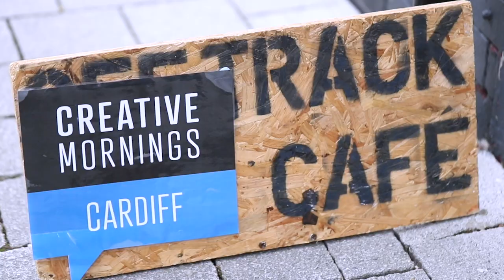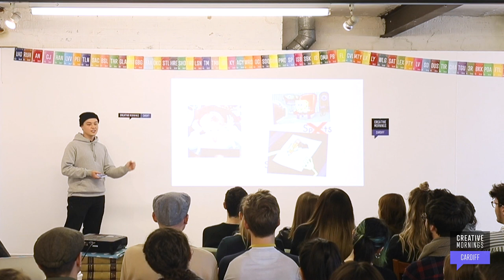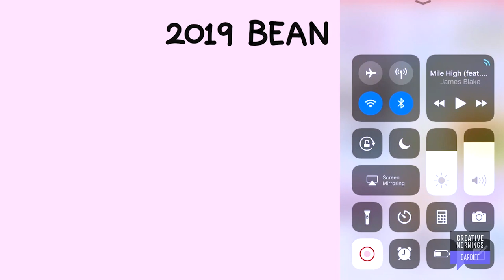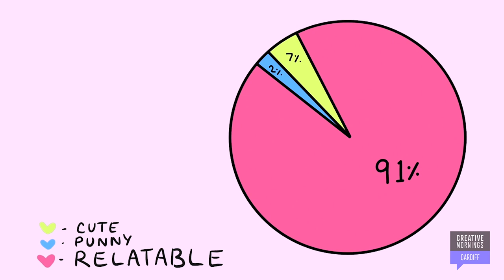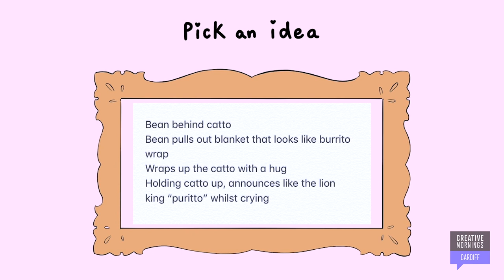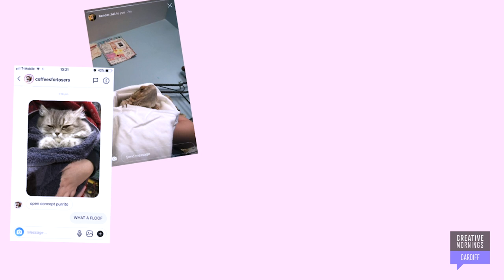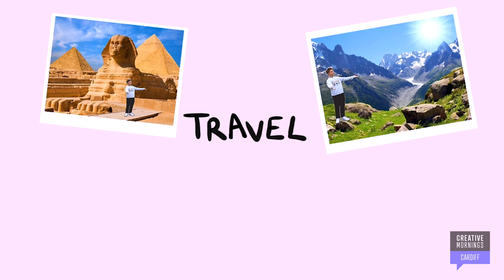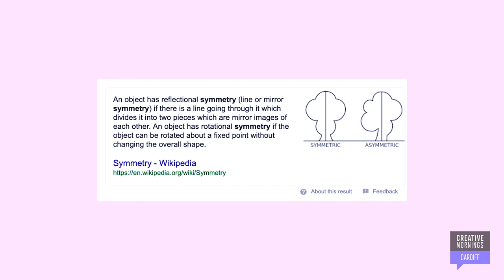Harry Hambley: When in chaos, create your symmetry.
Harry shows the power of sharing positivity online.

Harry Hambley at CreativeMornings Cardiff, February 2019. Free events like this one are hosted every month in dozens of cities. Discover hundreds of talks from the world's creative community